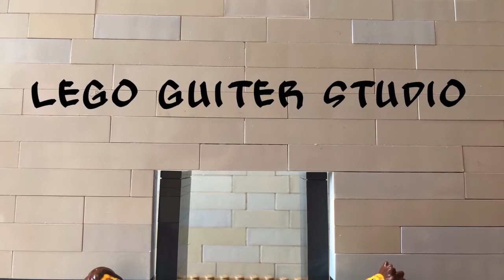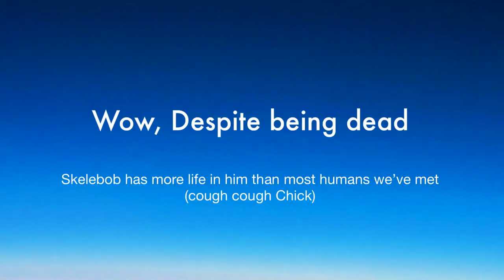S2E4 LEGO Guiter Studio: "Spooky Scary Guiter!"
The fourth episode of the hit series now has its first ever guest star! Who is it you may ask, its Lego Skeleton! We hope you enjoy the new video because more work went into it than the last three.

And yes, there are skeleton puns involved.